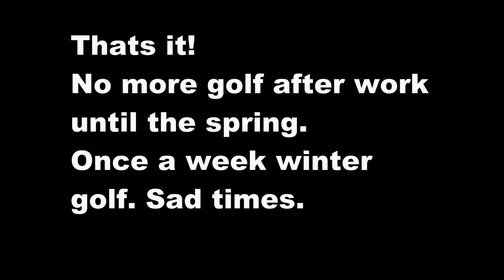My last 9 after work in Autumn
My last chance for 9 after work in Autumn. Lets play and talk as we go round.
Why do I do this on my own? And other garbage!